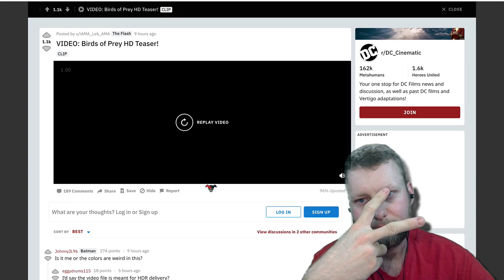New Harley Quinn Birds of Prey Teaser Leaked